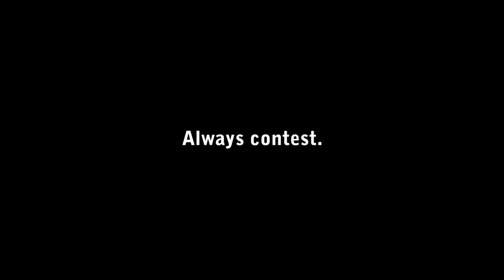Ultimate Corey - Coming Soon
Welcome to the NEXT evolution of ultimate frisbee. Ultimate Corey will teach you how to throw better, look cool, run faster, be sweet, play smarter and rule the field.